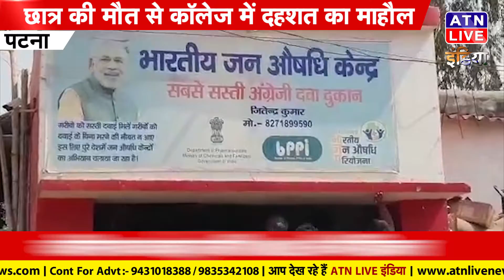कोविड वैक्सीन लेने के बाद डॉक्टर की मौत...ATN LIVE INDIA